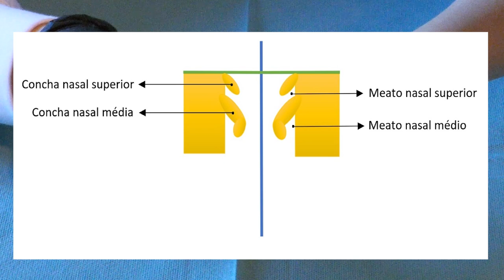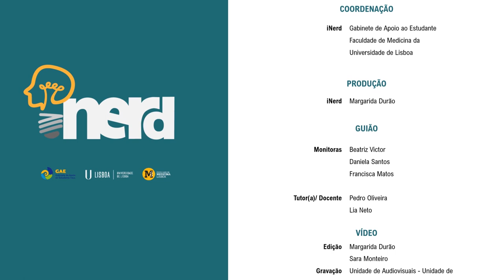iNerd - Ossos do Crânio Ep.4: Etmoide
Resumo
Nunca percebeste realmente onde é que o etmoide se situa? Vê este vídeo e ficarás a perceber os conceitos chave sobre este pequeno osso, desde a sua classificação, localização, orientação , descrição e ainda alguns conceitos de imagiologia importantes.
Assiste a este pequeno vídeo e vais ver que a anatomia e muito mais fácil do que aquilo que pensavas!
Créditos
Coordenação: Projeto iNerd | Gabinete de Apoio ao Estudante Faculdade de Medicina de Lisboa

Produção: Margarida Durão

Ideia e conceptualização: Pedro Oliveira, Lia Neta, Pedro Henriques, Beatriz Victor, Daniela Santos e Francisca Matos
Guião: Beatriz Victor, Daniela Santos, Francisca Matos, Pedro Oliveira, Lia Neta
Gravação de vídeo: Unidade de Audiovisuais - Unidade de Tecnologias de Informação e Multimédia (FMUL)
Figurante: Beatriz Victor
Ossos disponibilizados por: Pedro Henriques
Áudio: Unidade de Audiovisuais - Unidade de Tecnologias de Informação e Multimédia (FMUL)

Narradora: Beatriz Victor

Edição: Margarida Durão

Agradecimento especial ao instituto de anatomia